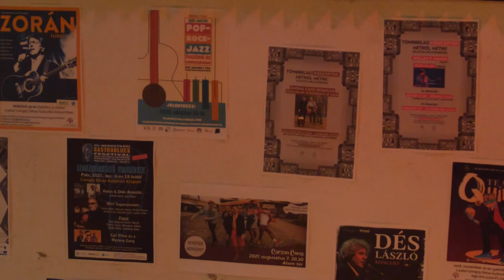Zenekari próbatermet adtak át Pakson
A Paksi Csengey Dénes Kulturális Központ alagsorában egy próbatermet alakítottak ki. Ezzel a helyi és környékbeli zenekarok számára szeretne lehetőséget biztosítani a kulturális központ, hogy közel stúdió minőségű helyen gyakorolhassanak. A terem közösségi térként is használható.